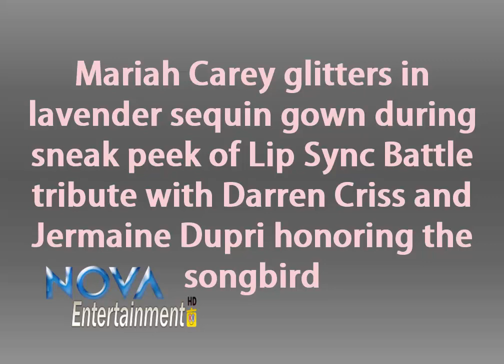Mariah Carey glitters in lavender sequin gown during sneak peek of Lip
Mariah Carey lived up to her status as an icon during an upcoming episode of Lip Sync Battle.
The 48-year-old Grammy winner is being honored later this month with her own tribute episode of the popular performance show hosted by Chrissy Teigen and LL Cool J.